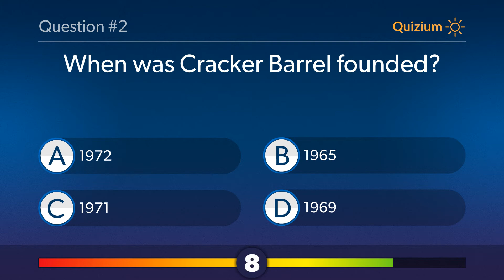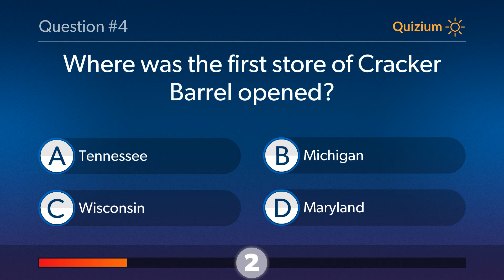Cracker Barrel Quiz Who was the founder of Cracker Barrel? and more questions